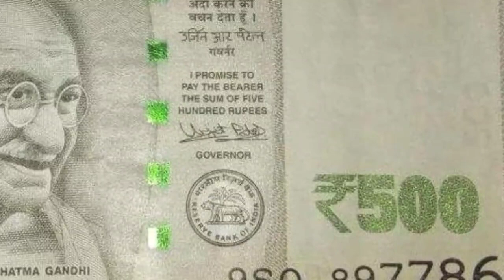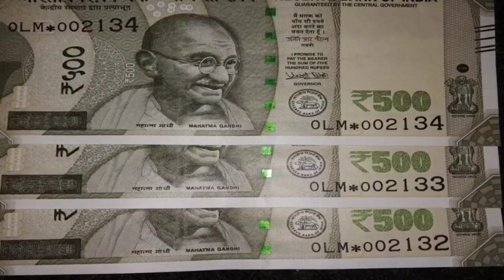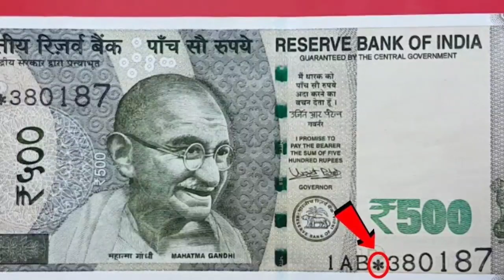🔴LIVE: ரூ.500 நோட்டுகள் எச்சரிக்கை.!! | Tamil News Live Today| Today Headlines|Tamilnadu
tamil news
news
ration card
1000 rs ration card tamilnadu eligibility
morning news
thanthitv live news
news today
daily thanthi
thanthi tv
kudumba thalaiviku 1000 news
monthly 1000 ration card news tamil
kudumba thalaivikaluku 1000 eligibility
breaking news
latest news
tamil nadu
political news
news in tamil
current news
dipr
tn dipr
tn school news in tamil today
live news
dmk news today in tamil
mk stalin
tn govt free scheme
tamilnadu government schemes
govt free schemes tamil
tamilnadu government scheme
tamil nadu govt schemes
modi schemes in tamil
tn govt scheme
tamilnadu government order
குடு‌ம்ப தலைவிக்கு மாதம் 1000 திட்டம்
tn dipr youtube
smart ration card
kudumba thalaivi 1000 latest news
news tamil
kudumba thalaivi 1000 eligibility
kudumba thalaivi 1000 tamil
kudumba thalaivi 1000 rupees
viral news
tn ladies monthly 1000 rupees
dmk
how to apply new smart ration card
puthiyathalaimurai
புதியதலைமுறை
how to remove name in ration card in tamil
தமிழ் நியூஸ்
viral videos
headlines
trending videos
puthiyathalaimurainews
puthiyathalaimurai online
tamilnews
mk stalin latest news
puthiyathalaimurai tv
news channel live
puthiyathalaimurai live
recent news
puthiyathalaimuraitv
tamil nadu government schemes 2023
1000 rs for ration card in tamilnadu in tamil
sun news
tamilnadu news
news headlines
puthiya thalaimurai
online
live update
tamil new movies
tamil cinema
தமிழ் சினிமா
ration card 1000 rupees in tamil
ration card 1000 rupees tamilnadu
modi new scheme 2023 in tamil
tamilnadu free house scheme 2023
தமிழ்
polimernews youtube
news18 tamil live
news18 tamil
polimer youtube
polimernews
news today tamil
headlines today
tamil flash news
news18 tamil nadu live
news18 tamil nadu news
thanthi tv live
tamil nadu latest news
tamil nadu live news
news18 tamil nadu channel
news18 tamil nadu
how to name remove in ration card online
how to name remove in ration card online in tamil
tnpds name remove
how to remove name in smart card online in tamil
how to remove name in smart card online
how to remove name in ration card 2019 in tamil
how to remove name in ration card online 2019 in tamil
how to remove name in smart card in tamil
tnpds name remove status check
smart card
polimer news tamil
பாலிமர் நியூஸ்
polimer news today
பாலிமர் செய்திகள்
polimer tv
polimer news
polimer
tamil breaking news
today headlines
ration card tamil
ration card latest news in app
ration card news tamil
ration card news tamilnadu
breaking news in tamil
one nation one ration card tamil
one nation one ration card tamilnadu in tamil